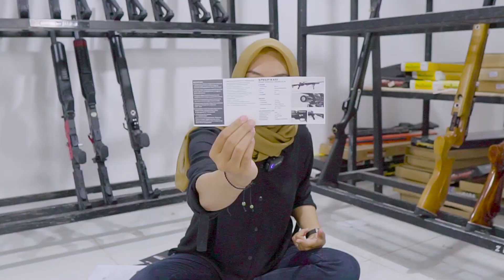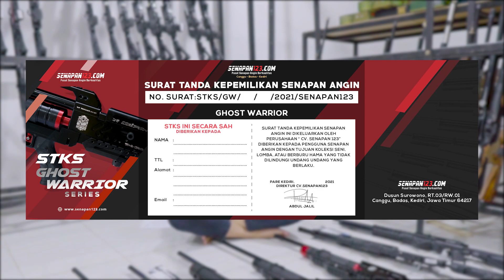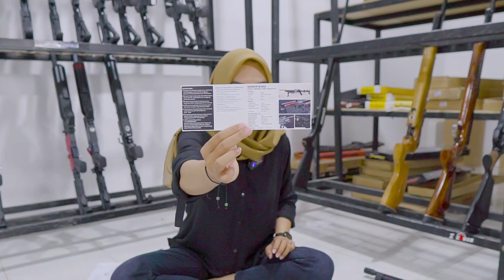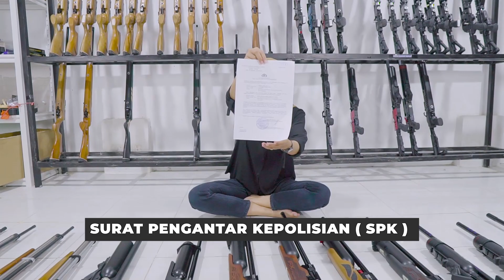[ UPDATE STOCK ] READY VARIAN BARU FX ROYALE & LAINNYA CHEK DISINI !!!